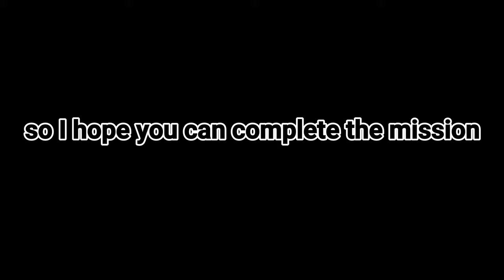Aquaman challenge | Use a fishing pole to ride behind a loot shark at sweaty sands